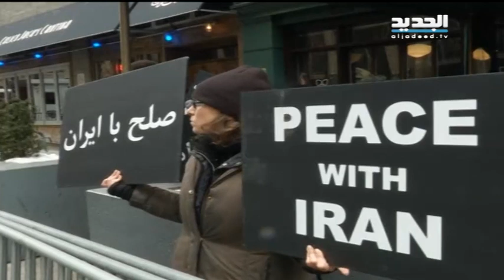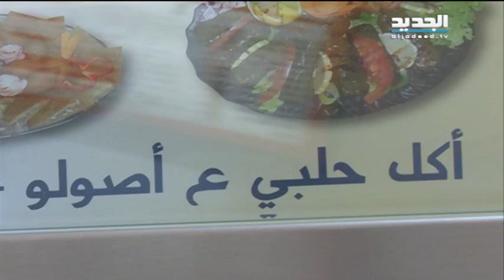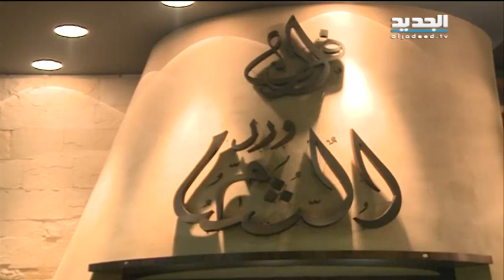نشرة أخبار الظهيرة 04-03-2015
نشرة أخبار الظهيرة من قناة الجديد ليوم الأربعاء 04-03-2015 مع رامز القاضي